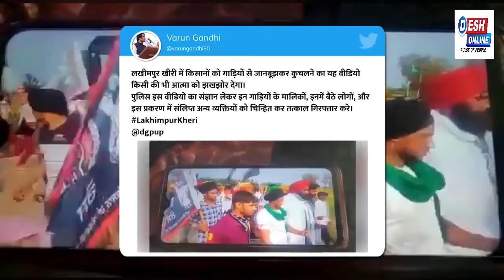वरुण गांधी ने ट्विटर पर वीडियो को शेयर कर आरोपियों की गिरफ्तारी की मांग की है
वरुण गांधी ने ट्विटर पर वीडियो को शेयर कर आरोपियों की गिरफ्तारी की मांग की है. उन्होंने लिखा कि ये वीडियो किसी की आत्म को भी झकझोर कर रख देगा
Varun Gandhi